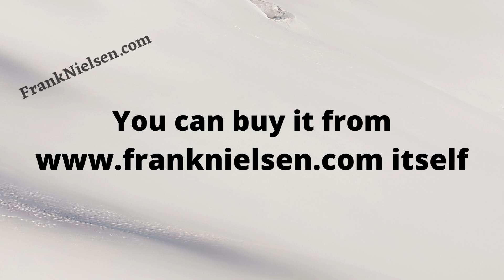FrankNielsen.com is for sale. Main Keywords : frank nielsen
Are you looking for an amazing domain name for your business? is now up for sale and it's a great opportunity to get your hands on this exclusive domain!